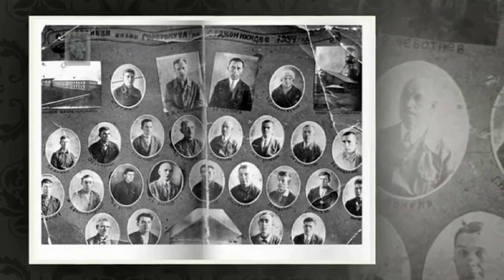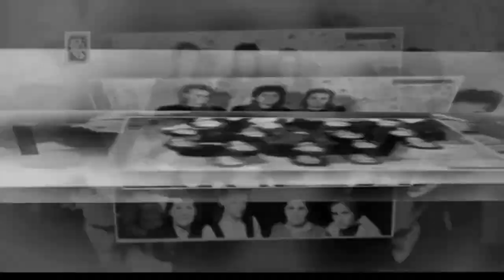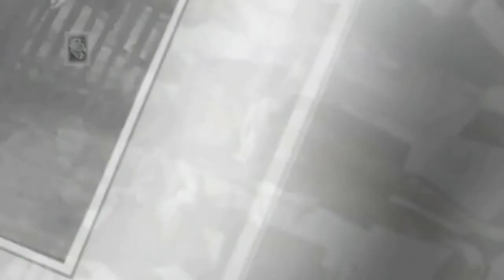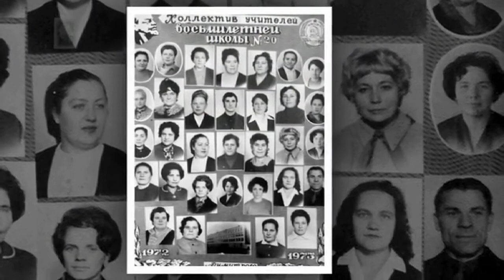История Мирнограда (Димитрова) в черно белом фото .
Извиняюсь  в клипе могут быть различные ошибки.СПАСИБО МУЗЕЮ ШАХТЫ "ЦЕНТРАЛЬНАЯ",КОЛЛЕКТИВУ ОШ№6,НАШЕЙ ЦЕНТРАЛЬНОЙ БОЛЬНИЦЕ,ПОЖАРНИКАМ,ВСЕМ МОИМ ЗНАКОМЫМ И ДРУЗЬЯМ В ПРЕДОСТАВЛЕНИИ ФОТО.Цель клипа-показать жизнь простых людей прошлого столетия нашего города.